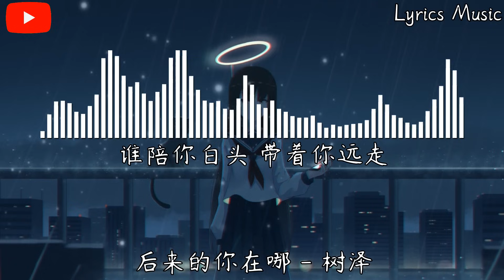树泽 - 后来的你在哪『后来的你在哪 替谁挡着风，牵着谁的手 陪在谁左右。』【動態歌詞】♪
❖歌詞在下面❖

后来的你在哪 - 树泽

词：刘至远/清让
曲：杜治民
编曲：曾吴秋杰
制作人：赵若海
录音：唐瑜
和声：李坚瑜
吉他：邵钜富
混音：唐瑜
策划：杨俊浩
推广统筹：赵若海
艺人统筹：冼嘉欣
OP：繁星互娱

我试着把生活安排很满
试着找个人陪我分担
不必让自己看起来很孤单

你还是那么的肆无忌惮
在我的心里掀起波澜
我一次次清空
又不停被回忆填满

后来的你在哪 替谁挡着风
牵着谁的手 陪在谁左右
可是现在的我 独自一人在回忆停留

后来的你在哪 谁为你守候
谁陪你白头 带着你远走
只是希望你会偶尔想起我给的温柔